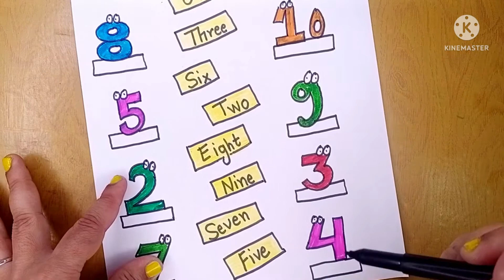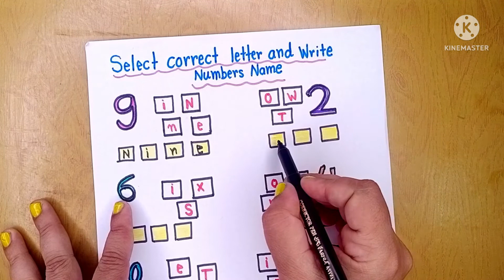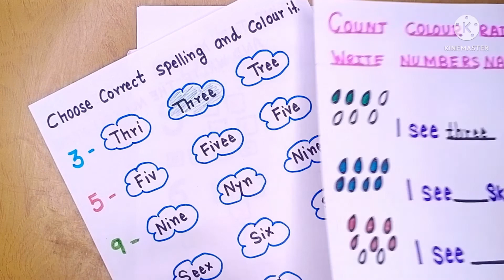बच्चों को सिखाएं इस तरह | Number Names Worksheet for kids | Learn to spell Numbers | How to teach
Hello friends,
In this video we will see worksheet of number names.I will be sharing how to teach number names to kids.I have shared 6 worksheet .All these worksheets are very interesting and kids will surely enjoy doing these .All these worksheet are apt for kindergarten.